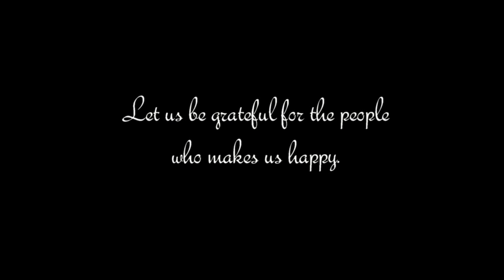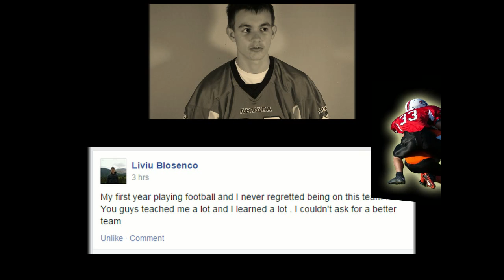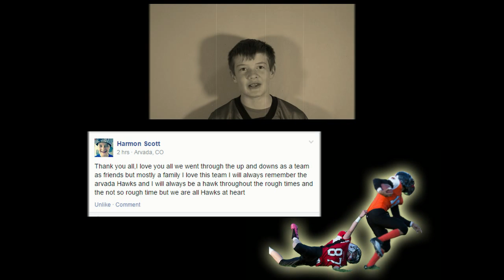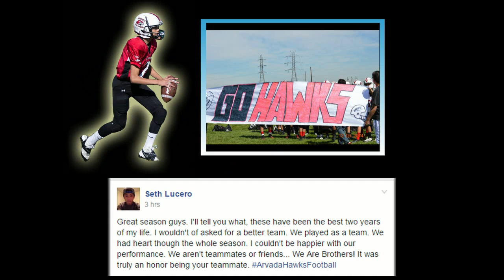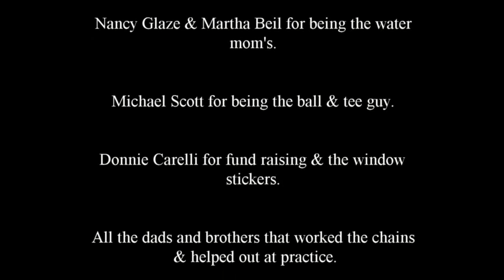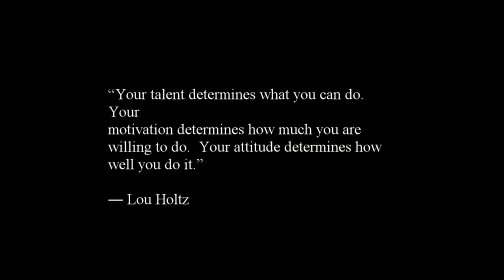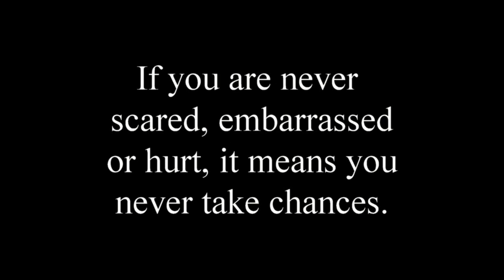hawks dvd 2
Arvada Hawks Football Team 2014 banquet video. I acknowledge that parts of the video and sounds do not belongs me and that this video was made with no purpose of profit.